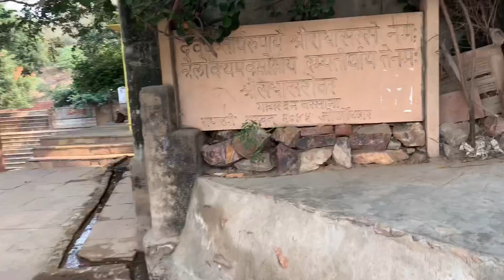बरसाना परिक्रमा गहवर कुंड का रहस्य , श्री जी का प्रिय कुंड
बरसाना की परिक्रमा में यह एक शांत और प्रकृतिमय कुंड है । इसकी सीढियों पर बैठ कर राधा माधव का चिंतन करने का आनंद ही अलौकिक है । वस्तुत: बरसाना की पूरी परिक्रमा ही अलौकिक, शांत और दिव्य है । जब भी परिक्रमा करो हृदय सभी सांसारिक सुख दुखों को भूल कर दिव्य रस का पान करता है । भूमि का प्रताप है और ठाकुर श्री जी की लीला स्थली होने के कारण उनकी भी कुछ सुगंध हवा में मिश्रित है । बस अगले हफ्ते जाने का विचार है उनकी कृपा रही तो । अब की बार एकांत चिंतन हो ऐसी कोशिश करूँगा ।